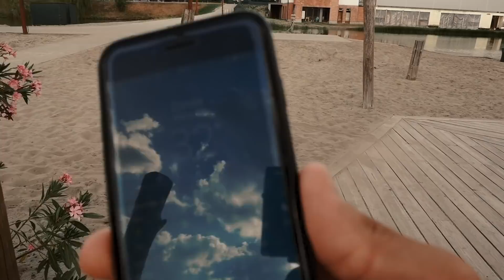WATERJUMP - DUPLASZALTÓ FAIL !!!!!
2018-ban is ÚJRA waterjumpoztunk egy jót!

PEACE !